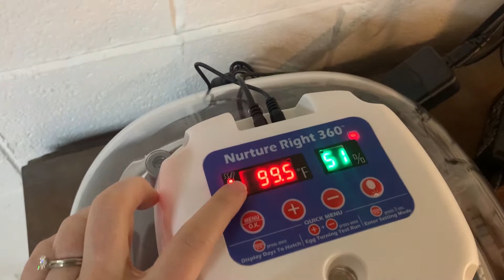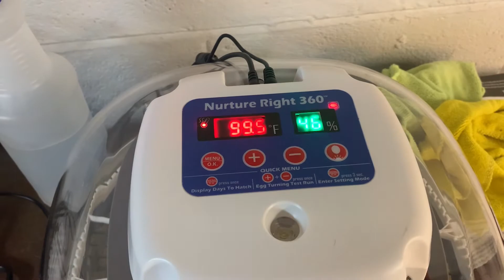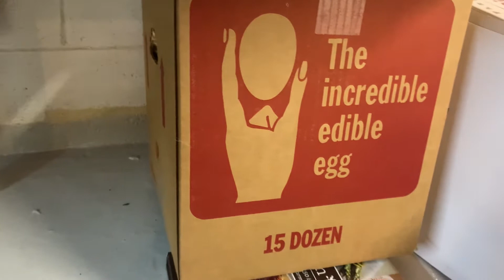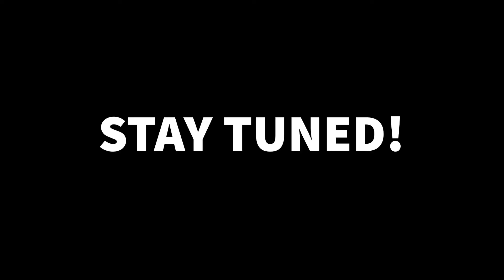2021 Adopt A Chick: Part 1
Learn about the incubation process as we hatch chicken eggs!